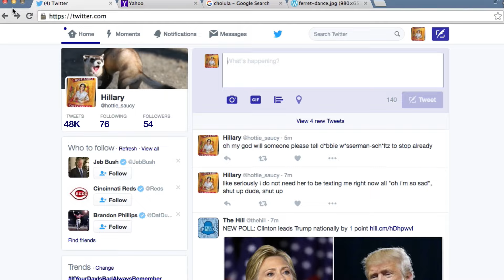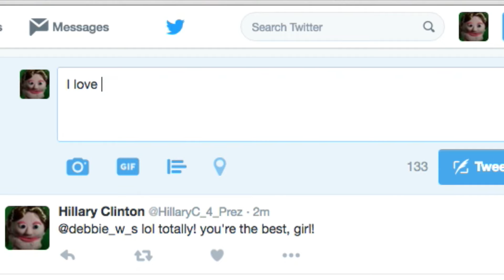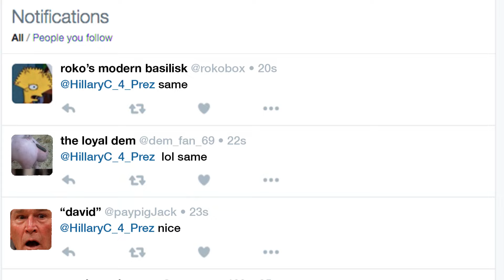All Candidates Debate 4: The Republican National Convention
RECENTLY REVEALED FOOTAGE FROM THE HEART OF POOP TOWN